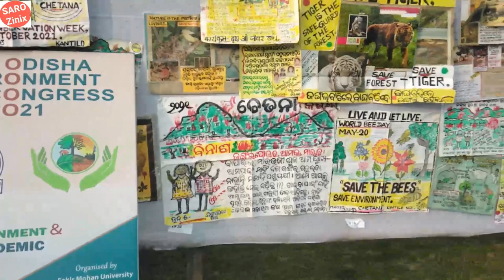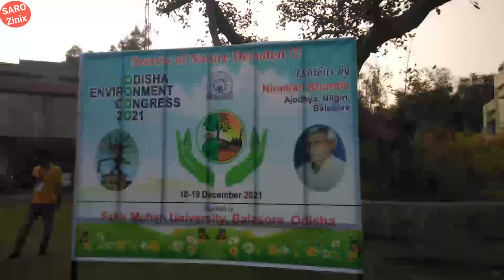ODISHA ENVIRONMENT CONGRESS 2021 ORGANISED BY F M UNIVERSITY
ODISHA ENVIRONMENT CONGRESS 2021 ORGANISED BY F M UNIVERSITY, ଆଜି ମୁଁ ଜଣେ ନୂଆ ସାରଙ୍କ ସହିତ କଥା ହେଲି,nice painting,How pandemic effect on society,Birds,Fishes Suffers,Save, Tiger,Forest,Stop water pollution

Sarozinix
Sarojini